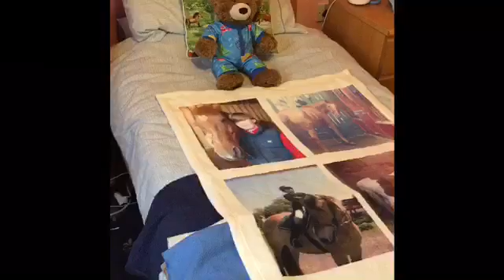SAYING GOODBYE 😭 | Vlog 36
Today Aidan had to say goodbye to one of the support workers at his flat. Watch to find out why!

Social Medias!

Aidan - domtherescue